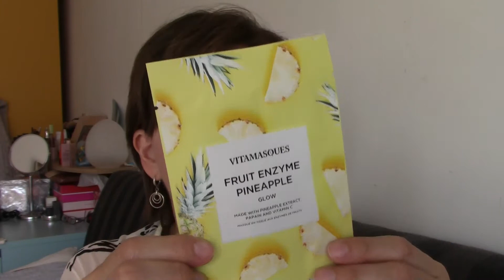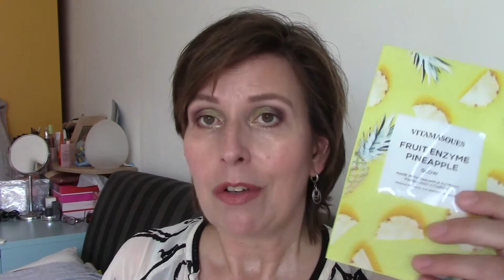Unboxing Styletone August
All items I show are purchased by me, all views and opinions voiced are personal.

Receive 5 Euro of your firstbox
(I get a box for free)

(I get 50 points to purchased on the styletone website )